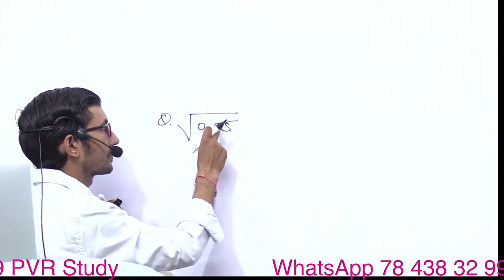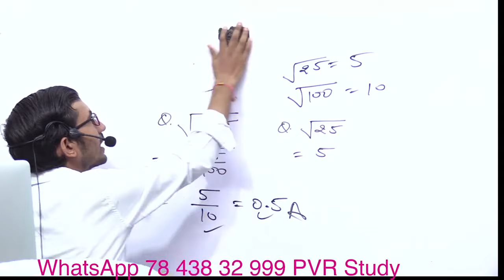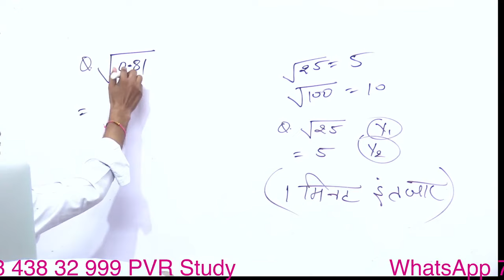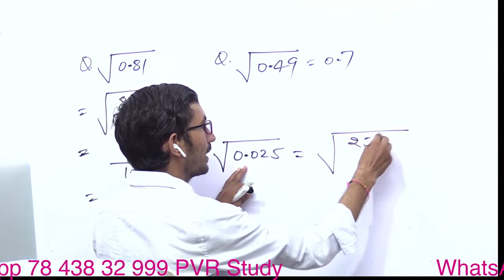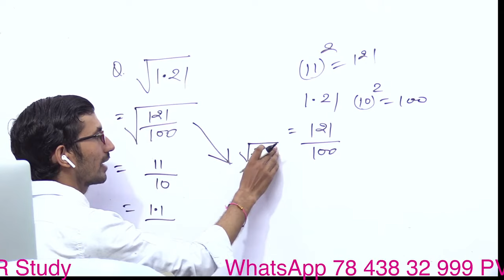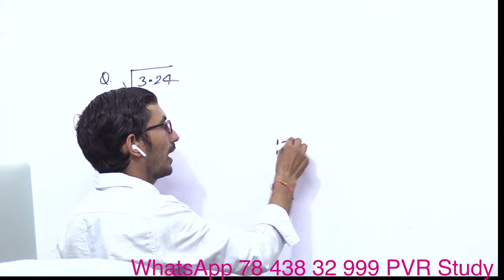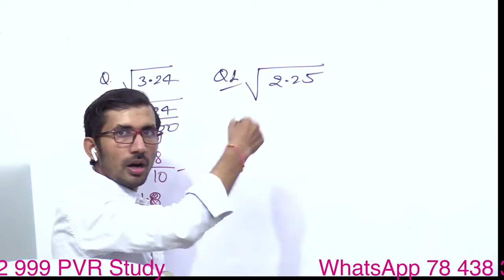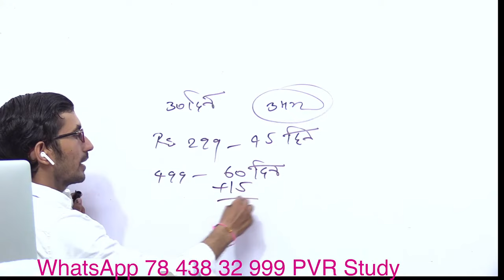Basic Maths in Hindi || Zero Level Maths Revision Class || Live 15